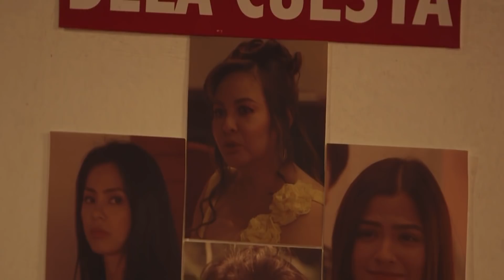Vito orders his henchman to follow Edmundo | TKB (With Eng Subs)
Vito (Geoff Eigenmann) rushes to Edmundo's (Miko Raval) whereabouts, while Camila (Maja Salvador) takes the chance to infiltrate the Dela Cuestas' home. (With English Subtitles)

Episode 58 Cast:
Geoff Eigenmann (Vito) / Miko Raval (Fabio, Edmundo) / Maja Salvador (Camila, Alba)